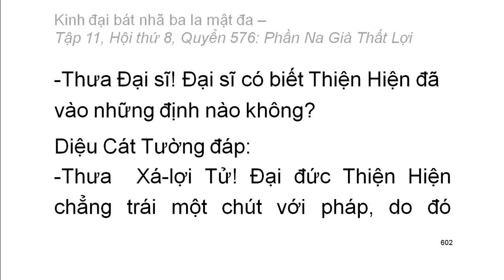600 quyển Kinh Đại Bát Nhã Ba La Mật Đa: Quyển .../600 (tiếp) (đọc lần 2) (rất hay)